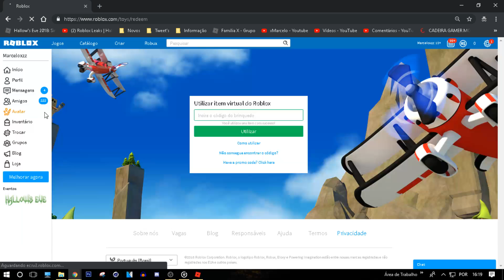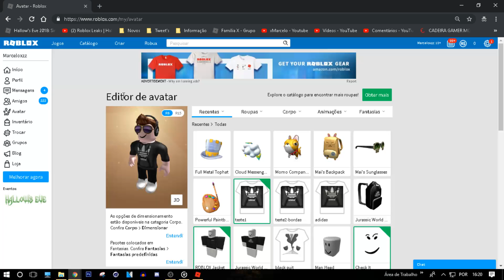COMO GANHAR O CHAPÉU (Full Metal Tophat) NO ROBLOX | Código Grátis ROBLOX! 🎉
Em pleno evento Halloween Eve's 2018 do ROBLOX! Vazou esse novo código que você pode estar ganhando este incrível chapéu de ferro "Full Metal Tophat" totalmente GRÁTIS!

✅💰 Quer gravar comigo e participar dos sorteios para ganhar robux grátis? Entre nos grupo do:

✅🔴 Quer saber de todos os códigos dos mapas do roblox?

Nesse vídeo pego o novo itens grátis do Roblox.

✅🎮 Eu estou fazendo um mapa no roblox, Quer jogar ele?

✅🎥 QUER ASSISTIR MAIS VÍDEOS?

O Canal xMarcelo ensina bugs e truques do Jailbreak, Como fazer avatares no roblox, Como ganhar, fazer, conseguir todos os itens grátis dos eventos, Então se inscreva-se é ative o sininho para receber novos vídeos de musicais, eventos, curiosidades, machinimas, historinhas Jailbreak, MeepCity e outros jogos.

Roblox é um jogo baseado em mundo aberto e multiplataforma, A principal moeda do jogo é o Robux. Atualmente, o Jailbreak é o jogo mais famoso do Roblox, Os jogadores podem ganhar dinheiro indo até a joalheria, banco, loja de donuts e posto de gasolina. Os jogadores podem personalizar seus personagens com vários chapéus, roupas, mochilas, fones, e outros itens..